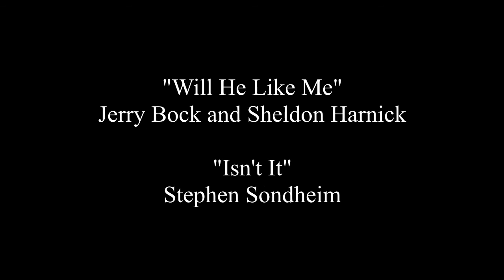Cora Merrick '21: Senior Voice Recital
Cora Merrick '21 presents a senior voice recital of musical theatre repertoire. This recital satisfies the performance requirement for MUS 091/191 Applied Music Lessons (Voice) and is the culmination of four years of voice study at Colby College.

Cora Merrick is a student of Eric Christopher Perry, Director of Choral/Vocal Activities at Colby College.